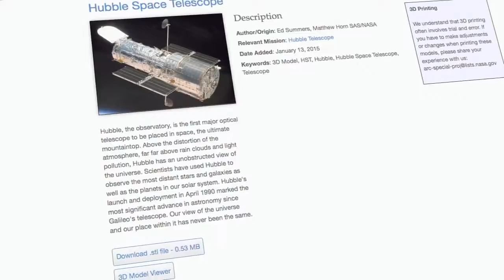25 years of Hubble on This Week @NASA April 24, 2015